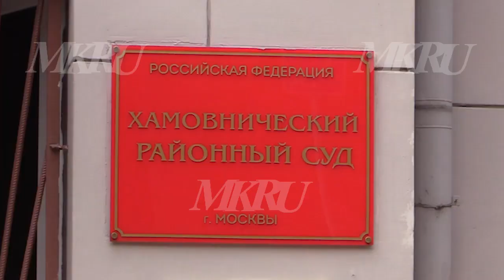Ярмольник на суде отказался быть ягненком: ФСО хочет еще полмиллиона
Российский артист Леонид Ярмольник считает 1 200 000 рублей сильно завышенной суммой за ремонт разбитого им "Мерседеса" и отказывается платить. Авария о которой идет речь произошла еще в 2016 году, между Ярмольником и служебной машиной ФСО. Артист был признан виновным, свою вину признал и заплатил через страховую 400 тысяч. Но прошло полтора года и ФСО  затребовала еще  800 тысяч, ссылаясь на экспертизы и оценки дилерских сервисов. Все подробности этого дела можно прочитать в материале нашего корреспондента. А в нашем видео вы можете увидеть эмоциональную реакцию Ярмольника после заседания, которое прошло в Хамовническом суде 4 сентября.